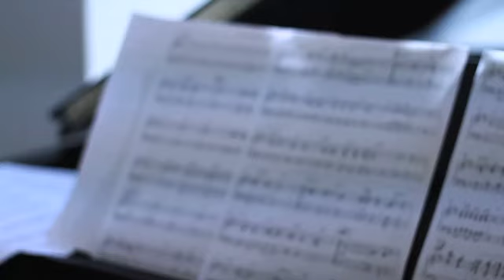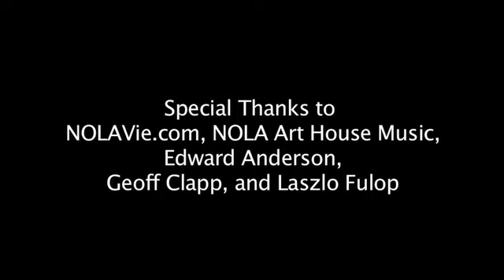NOLA Art House Music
This short film is part of a series produced by students in Laszlo Fulop's Intro to Documentary Production class in the Department of Film, Theatre, and Communication Arts at the University of New Orleans.